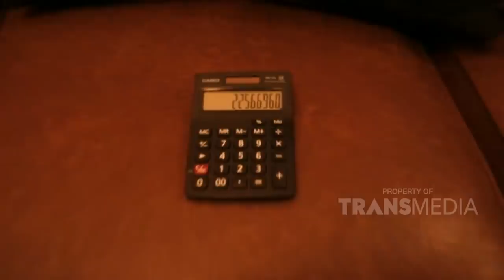Semua Karyawan Ayah Ikut Isengin Koko Betrand | Best Moment Diary The Onsu (23/7/20)